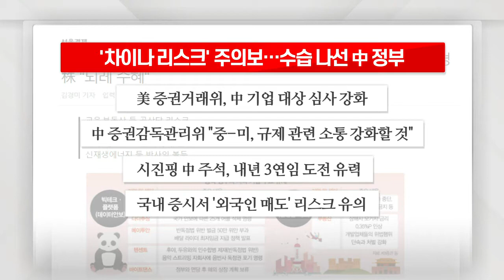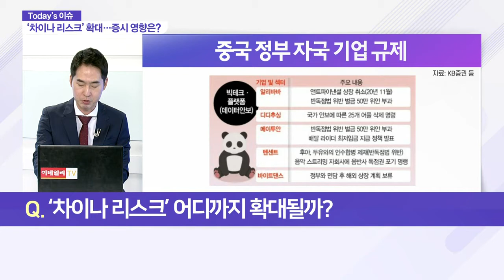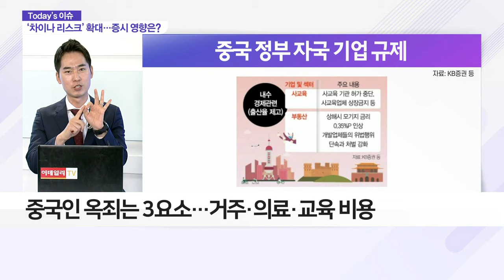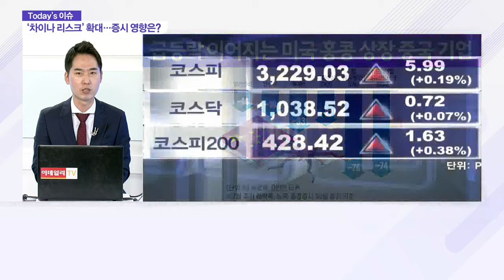'차이나 리스크' 주의보… 수습 나선 中 정부_이슈 파워 (20210803)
Q. 기업 때리던 中… 불안 달래기 나섰나?
- 美 증권거래위, 투자자 보호 위한 대책 마련
- 中 정부, '디디추싱' 뉴욕 상장 후 규제 강화
- 사교육 금지 조치… 中 에듀테크 기업 주가 급락

Q. '차이나 리스크' 어디까지 확대될까?
- 시진핑 中 주석, 내년 3연임 도전 유력
- 중국인 옥죄는 3요소… 거주·의료·교육 비용
- 기업 희생 통한 보여주기식 정책
- 中 규제 대상 '헬스케어'로 변경 가능성

Q. 국내 증시 영향은?
- 외국인 수급에 영향 받는 종목 관심 필요
- 국내 증시서 '외국인 매도' 리스크 유의
- 中 시장 불안… 신흥국 자금 유출 가능성↑